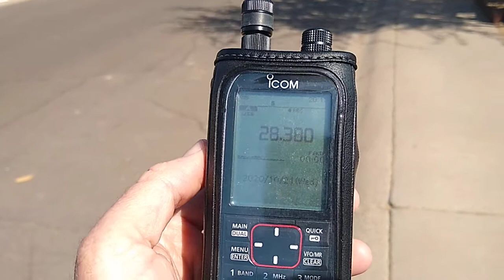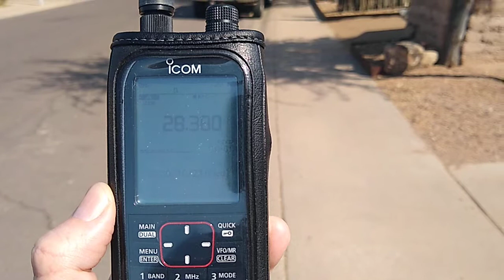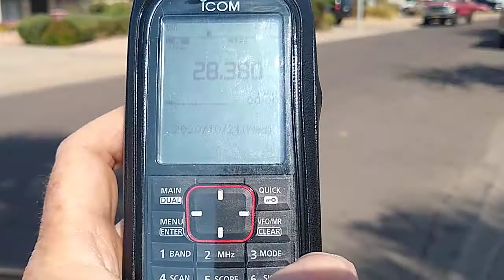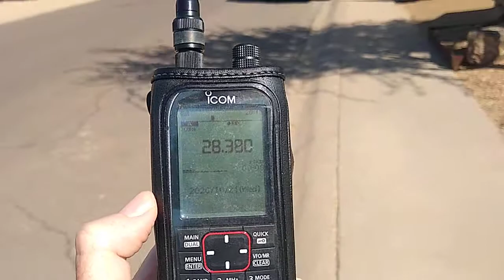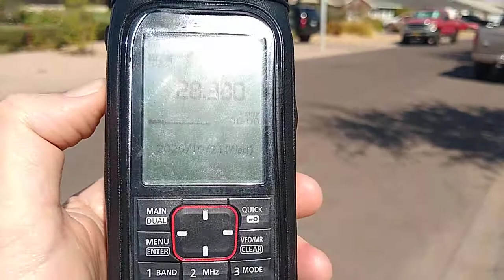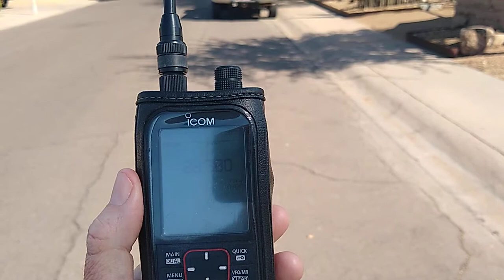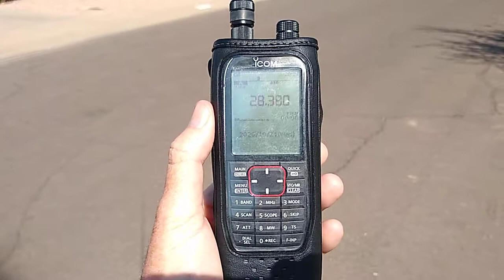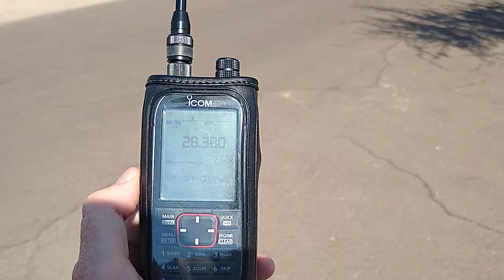Listening on 28.380 MHz USB - 21 October 2020 @ 2012 UTC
Listening on 28.380 MHz USB on Wednesday, 21 October 2020, starting at 2012 UTC. Heard KN6KNE operating from a Boeing 737 flying west over Arizona, a few stations around the Phoenix area, and AA4CS popped up from Florida later in the video.

I used an Icom IC-R30 wideband receiver, along with a Diamond RH789 telescoping whip (through a BNC-to-SMA adapter on the IC-R30). I was standing in my front yard while listening to this activity.